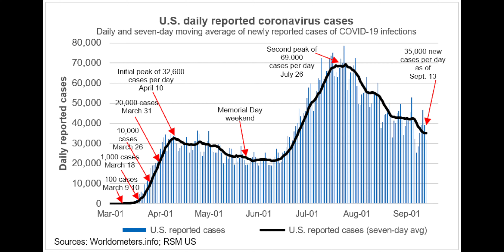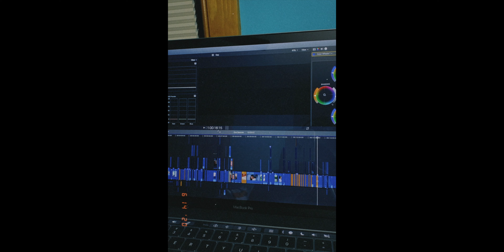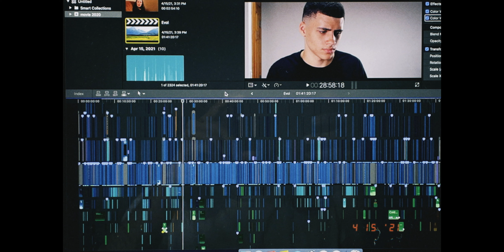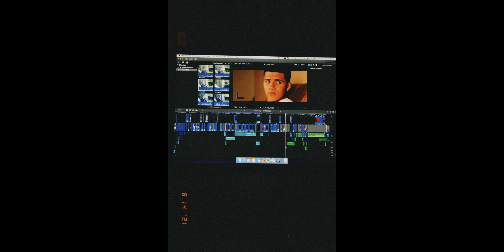The Making of My First Feature Film: Episode 2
*this video contains spoilers of Evol*

Timestamps
Intro - 00:00
Filming - 00:27
Editing - 02:39
Outro - 04:54